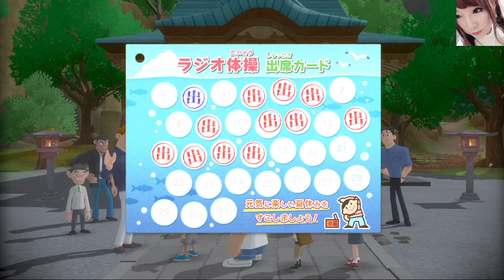なつもん #21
なつもん 初見歓迎 コメください♬ / 🍓ティモ🍓ゲーマーキャス (その他のPCゲーム)
日時: 2023/08/04

00:01 - ティモの夏休み♡